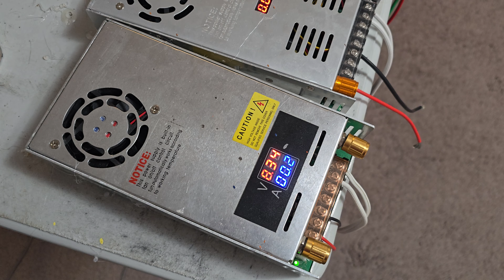Papa Bale explains the origins of his name and moving forward with magnet sculpture. these work good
n/s 12 mags on the big disc and (n) 6 magnets on the little disc, works quite well